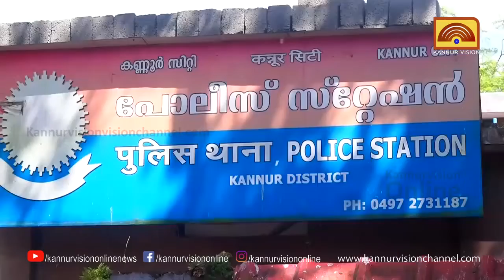കണ്ണൂരിൽ യുവതിയെ കടിച്ച് പറിച്ച് ക്രൂര ബലാത്സംഗം . കൂട്ട ബലാത്സംഗം ചെയ്ത പ്രതികൾ ഒളിവിൽ.